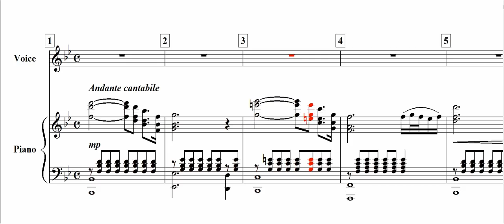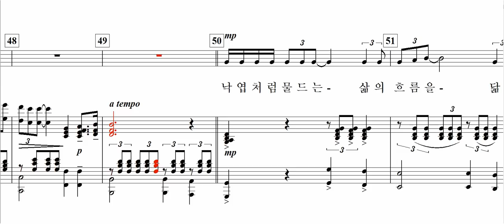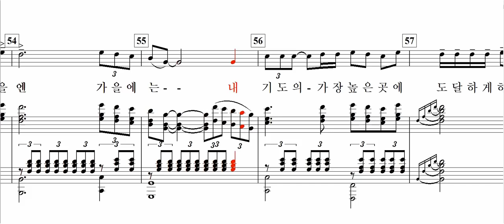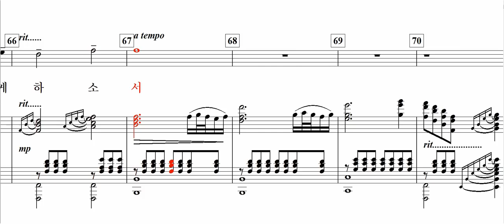가을의 기도(오사라 詩. 윤교생 曲)